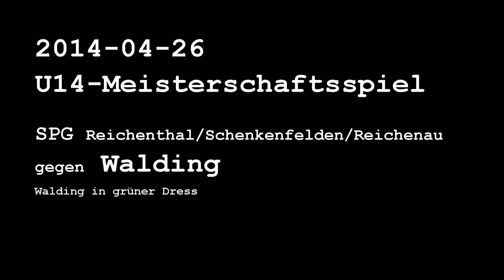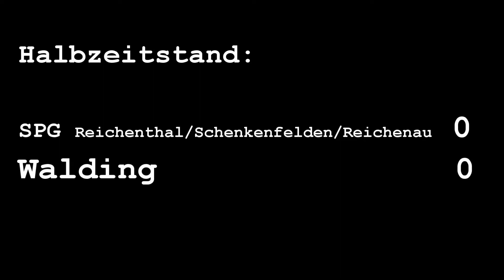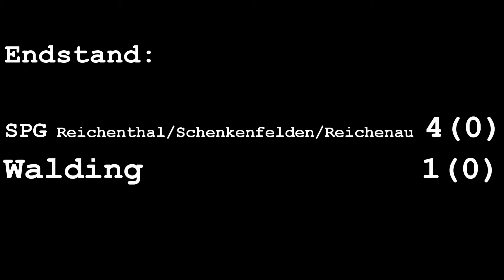2014 04 26 U14 Reichenthal-Schenkenfelden-Reichenau vs Walding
Fussball: U14-Meisterschaftsspiel (Oberliga) in Reichenthal - Ergebnis: 4:1 !